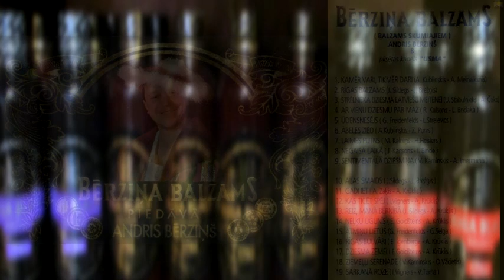"Andris Bērziņš - Bērziņa balzams"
(Latvija 1996)

Kamēr Vari, Tikmēr Dari 0:00
Rīgas Balzāms 2:56
Strēlnieka Dziesma Latviešu Meitenei 6:07
Ar Vienu Dziesmu Par Maz 8:26
Ūdensnesējs 11:25
Ābeles Zied 16:03
Laimes Putns 19:18
Negaisa Laikā 23:12
Sentimentālā Dziesmiņa 25:58
Aijas Smaids 30:15
Gadi Iet 33:31
Kas Ticēt Spēj 36:38
Reiz, Manā Bērnībā 40:16
Neļķu Ugunīs 43:01
Atmiņu Lietus 45:45
Rīgas Bulvārī 49:25
Dziesma Zemei 52:15
Ziemeļu Serenāde 55:11
Sarkanā Roze 57:30